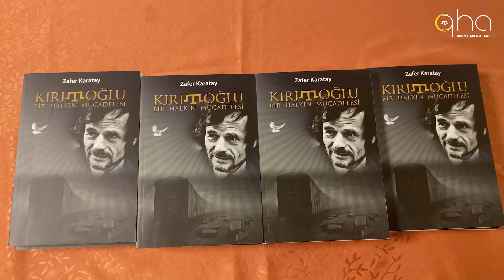Zafer Karatay, Tarih ve Kültür Konferansları'nda "KIRIMOĞLU Bir Halkın Mücadelesi" kitabını anlattı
Kırım Vakfının düzenli olarak gerçekleştirdiği Tarih ve Kültür Konferansları’nın beşinci serisi 30 Mart 2024 tarihinde icra edildi. Konferansın bu haftaki konuğu Kırım Tatar Milli Meclisi (KTMM) Türkiye Temsilcisi ve Emel Kırım Vakfı Başkanı Zafer Karatay oldu. Karatay, etkinlik çerçevesinde 2019 senesinde basılan “KIRIMOĞLU Bir Halkın Mücadelesi” kitabını ve Kırım davasına yönelik anılarını katılımcılara anlattı.